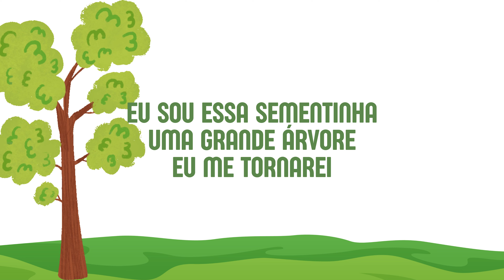O SEMEADOR - 03 - CARVALHO DE JUSTIÇA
Letra & Música de William Petrauskas